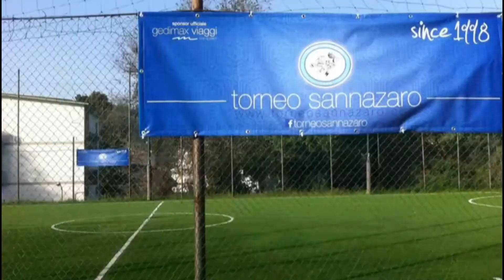Arzanese VS Black Panthers